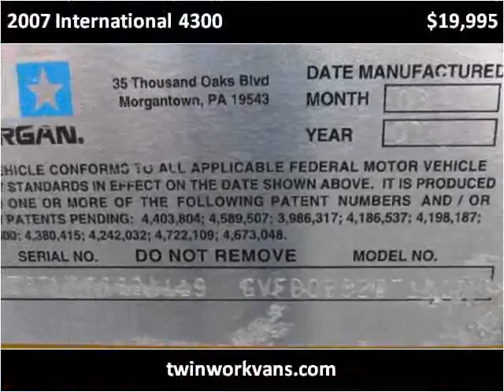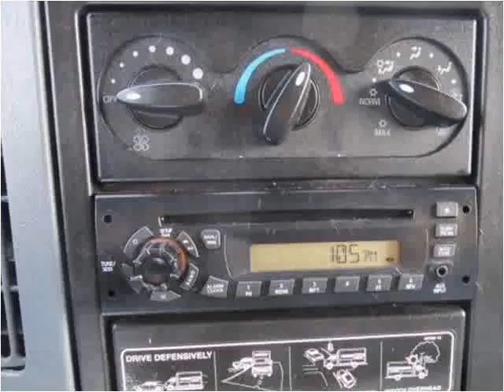2007 International 4300 Used Cars Spencerport NY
This 2007 International 4300 is available from Twin Work Vans.